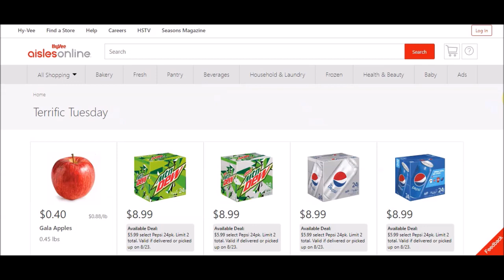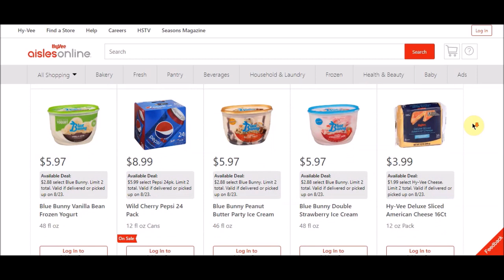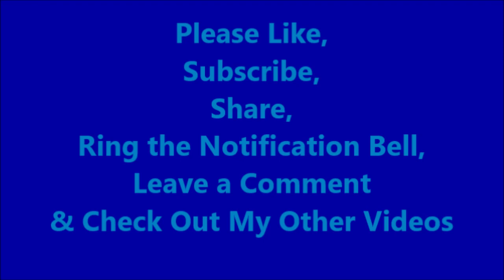Hy-Vee Terrific Tuesday Pepsi 24 pk, Gala Apples, Cheese Singles & Ice Cream 08-23-2022 Stockup Prep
Kraft Macaroni & Cheese 5 pk.
$2.99-Limit 1-17130
Gustare Vita Pasta 12 or 16 oz
99¢-Limit 2-17050
Hy-Vee Russet Potatoes 10 lbs
$2.99-Limit 1-17040
Hy-Vee Spring Water 16.8 fl oz-24pk
$1.99-Limit 1-17080
Our Special Recipe Brats 3.75 oz
10/$10-Limit 10-17090
Malt-O-Meal 24 to 26.5 oz
$1.99-Limit 2-17070

Armour Lunchmakers 2.45 to 3.3 oz
99¢-Limit 10-17150
Bird's Eye Premium Vegetables 10 to 15 oz
$1.99-Limit 2-17110
Chicken of the Sea Chunk Light Tuna 2.5 or 5 oz
58¢-Limit 2-17100
Dole Iceberg Lettuce
88¢-Limit 1-17140
Brew Pub Pizza 20 to 31.6 oz
$3.99-Limit 1-17060
Simply Done Towels or Bath Tissue 6 or 8 Rolls
$3.99-Limit 2-17120

Code: LGDXVGM